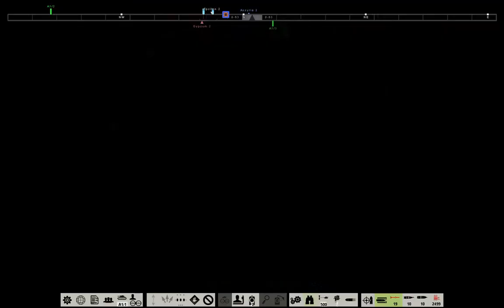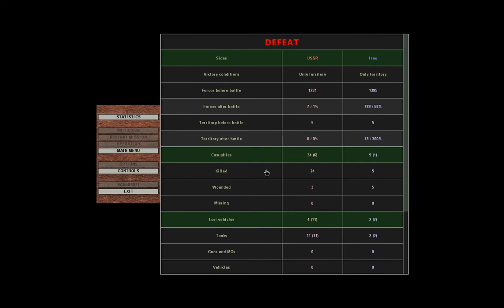Steel Armor - Graviteam